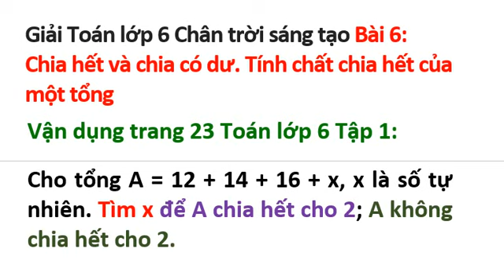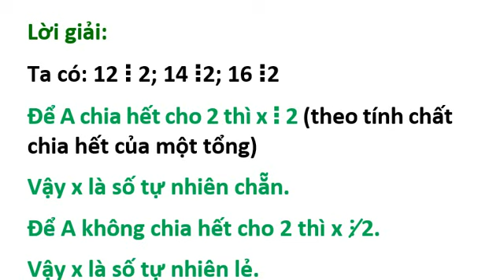Vận dụng trang 23 Toán 6 Tập 1 Chân trời sáng tạo